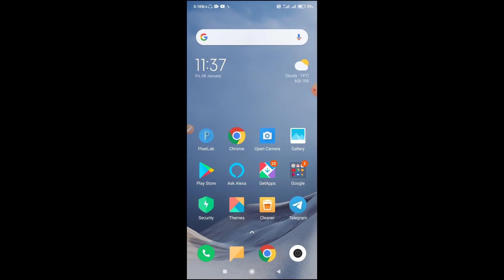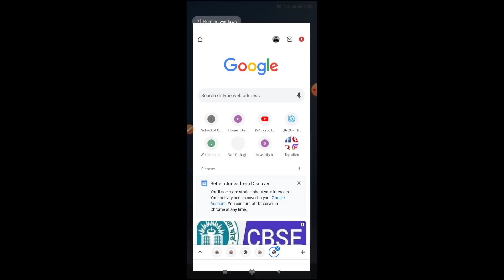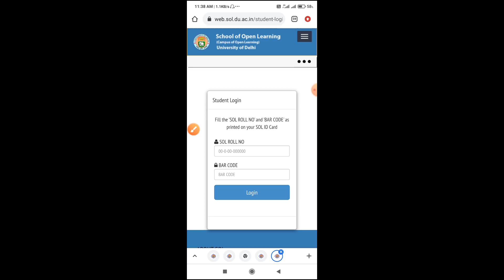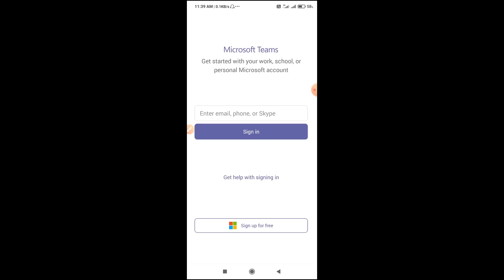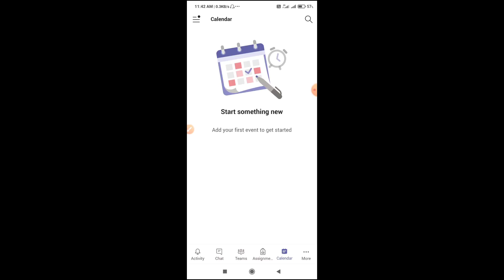SOL First Semester Online Classes 2020-21| How to Join Through Microsoft Teams Apps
Download teams app